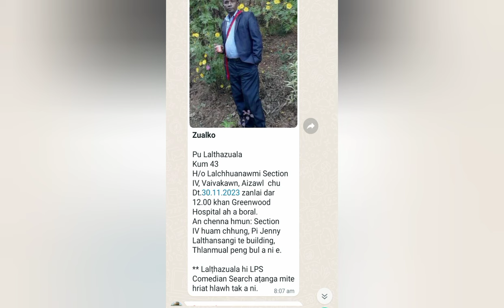Pu Lalṭhazuala lps comedian a boral,,, ava pawi ṭhin em